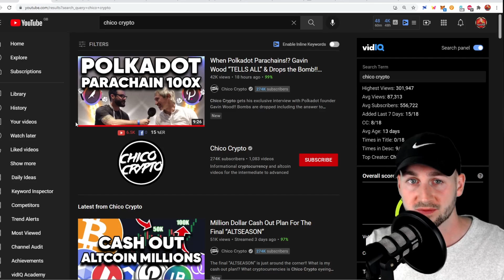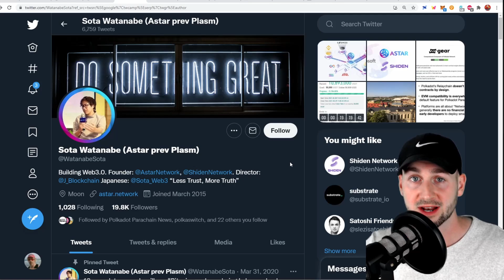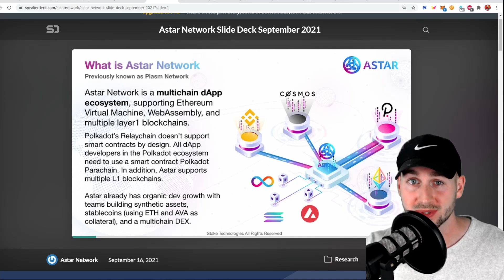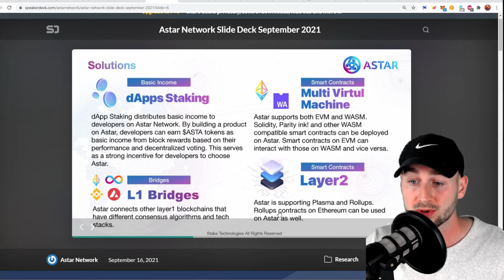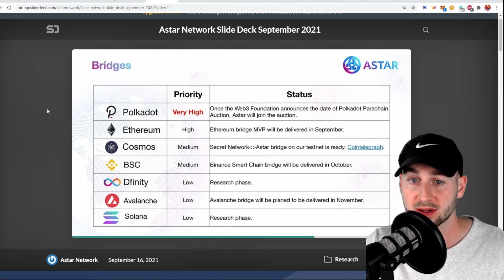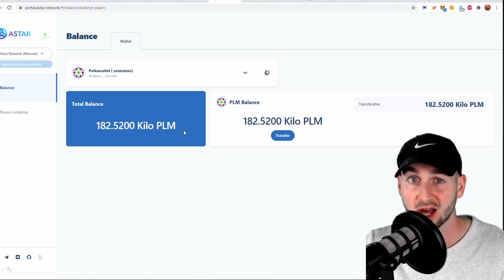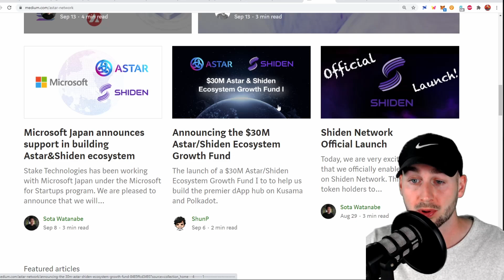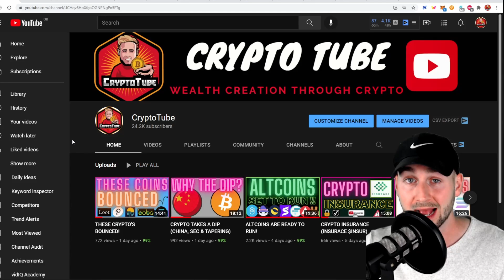POLKADOT PARACHAIN SEASON ASTAR (Formerly PLASM)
In this episode we take a look at our 1st Parachain hopeful in this mini series. ASTAR! This may be the Smart contract Blockchain that other L1 blockchains integrate with due to its EVM & Web Assembly compatibility.

This link will get you a $50 Bonus in BTC when you sign up and deposit $400 on the app!
If prompted to add the code: 12732167e3

0:00 Coming Up.. Parachain's
1:18 Sir Gavin Wood
1:40 KSM
2:42 ASTAR Info
11:48 Token Distribution
14:25 Other Developments
17:18 Support the Channel